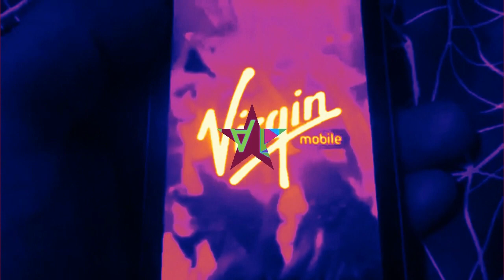The Original Windows 10 Hololens Animation and sound all 42-47 rounds vs myself